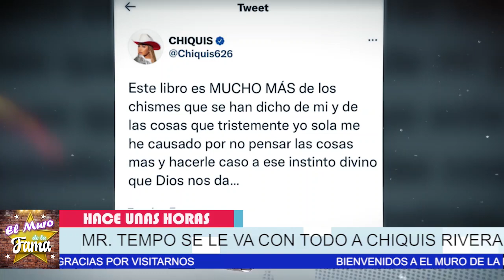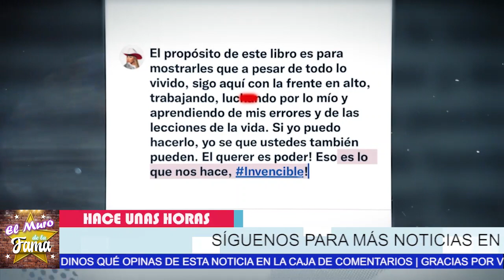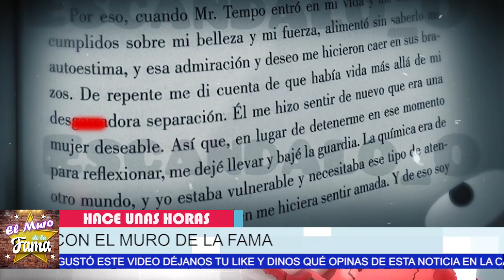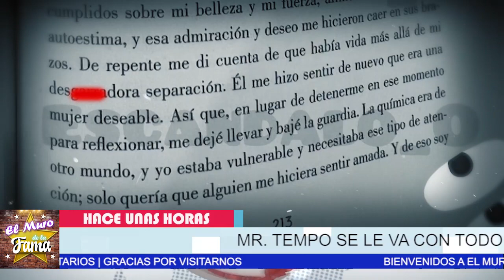🔥😵 𝗔𝗖𝗢𝗥𝗥𝗔𝗟𝗔𝗗𝗔...! 𝗨𝗟𝗧𝗜𝗠𝗔 𝗛𝗢𝗥𝗔 ! Hunden a Chiquis Rivera / 𝗣𝗢𝗥 𝗟𝗘𝗡𝗚𝗨𝗔 𝗟𝗔𝗥𝗚𝗔⛔¡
¡ 𝗖𝗢𝗡𝗙𝗜𝗘𝗦𝗔 𝗟𝗔 𝗩𝗘𝗥𝗗𝗔𝗗 ! Chiquis Rivera ( 𝗥𝗢𝗠𝗣𝗘 𝗘𝗟 𝗦𝗜𝗟𝗘𝗡𝗖𝗜𝗢 ) La Traicion EN SU VIDA

HACE POCAS HORAS ! CHIQUIS RIVERA DESTAPA TODA LA VERDAD DE LA TRAICION A SU MAMA.

𝗔𝗖𝗢𝗥𝗥𝗔𝗟𝗔𝗗𝗔, 𝗨𝗟𝗧𝗜𝗠𝗔 𝗛𝗢𝗥𝗔,Hunden a Chiquis Rivera, 𝗣𝗢𝗥  𝗟𝗘𝗡𝗚𝗨𝗔 𝗟𝗔𝗥𝗚𝗔, 𝗖𝗢𝗡𝗙𝗜𝗘𝗦𝗔 𝗟𝗔 𝗩𝗘𝗥𝗗𝗔𝗗,chiquis rivera,𝗥𝗢𝗠𝗣𝗘 𝗘𝗟 𝗦𝗜𝗟𝗘𝗡𝗖𝗜𝗢,sobre la traicion a su mamá,noticias recientes de la farandula en mexico,chismes de los famosos en mexico,noticias recientes de jenni rivera,ventaneando,venga la alegria,chisme no like,hoy dia,farandula en mexico,espectaculos en mexico,chiquis rivera y sus hermanos,chiquis rivera y sus tios,chiquis rivera ultimas noticias,recientes de la farandula,novio de jenni rivera,hoy

elmurodelafama

¡ BIENVENIDOS ‼️

Entertainment
Television program
noticias de espectaculos
espectaculos noticias
noticias de la farandula
tv mexicana
Televisa espectaculos
chismes
escandalo de los famosos 2021
farandula 2021
chisme de farandula
karol tamiko
programa hoy
suelta la sopa
polemica
Ventaneando